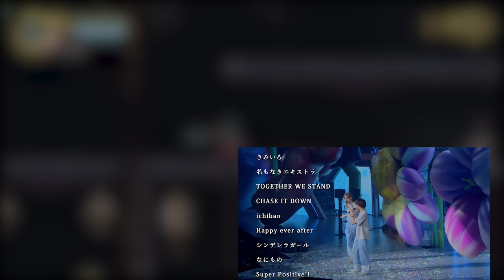【平野紫耀】King & Princeの魔法の舞台: ファンとの共鳴が紡ぐ感動の旅